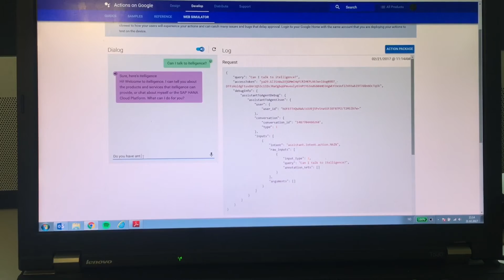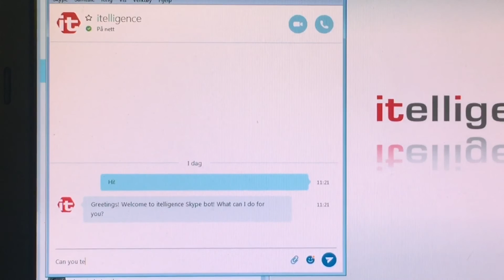Chat bot with SAP Cloud Platform and Natural Language Processing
We built a chat bot demo that uses Slack, Skype, Cisco Spark or the Google assistant to connect to SAP Cloud Platform. With the Cloud Connector, data can be stored and retrieved from the backend SAP S/4HANA or NetWeaver system. NLP engine here is api .ai which is an awesome tool. The bots are not publicly available and this is just a working prototype.
Contact @simenhuuse for details.